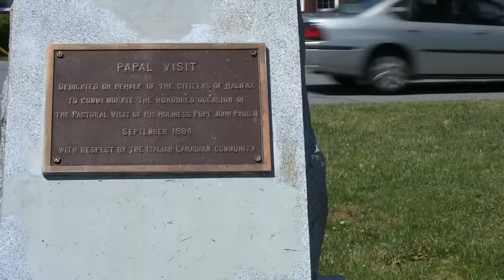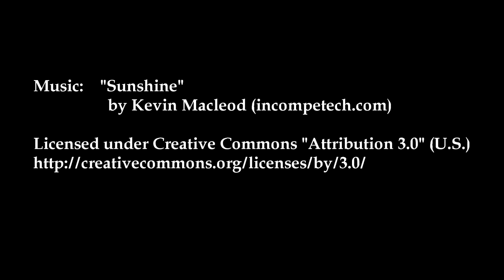Episode 22: Halifax Common - Part Two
The second part to Halifax Common.  We take a tour around the North Common.  This area hosted a multitude of events.  Events ranged from the Queen's Visit in 1983 and 2010; the Papal Mass with Pope John Paul II in 1984, to the 400th Anniversary of the commemoration of Mik'maq chief Membertou.  The North Common was also a prime concert venue.  Various musical acts included:  The Rolling Stones (2006); Keith Urban (2008);  Paul McCartney and Kiss (2009).